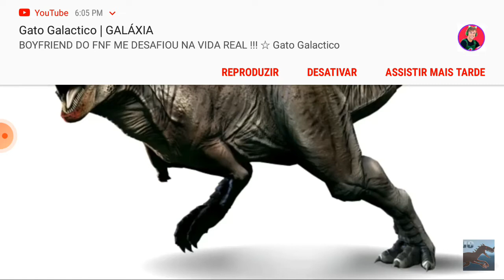10 Tigres de Bengala vs. Carnotauro o Touro Carnívoro React: Jurassic Clips parte 2